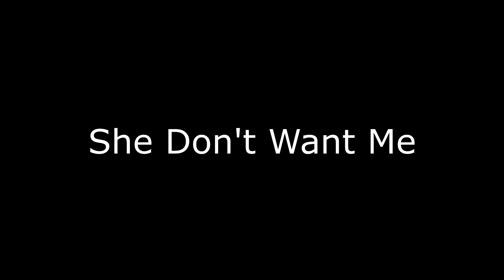She Don't Want Me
Music & Lyrics by Zakk Grandahl
Zakk Grandhall - vocals, electric guitar, acoustic guitar
Bella Hanson - vocals, electric guitar, acoustic guitar
Armond Blackwater - Hammond organ
Travis Hanson - drums
Tom Wickland - bass